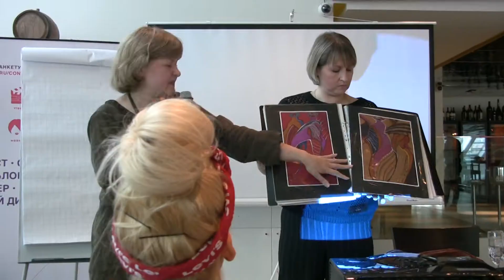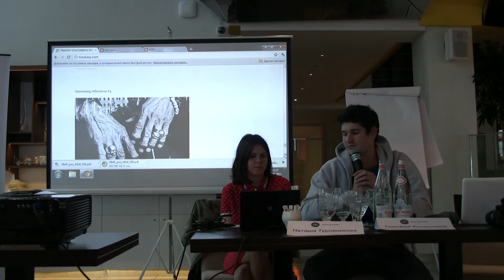FIMP 1706 - знакомство с командой.m2t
for Masha Makush